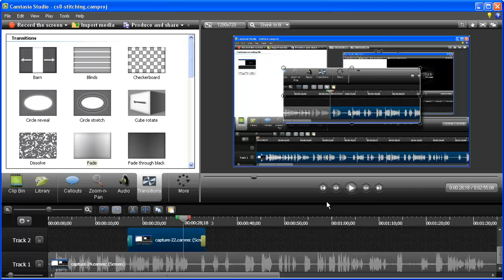CS8 ตัวอย่างการตัดใน 8.1.0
แสดงให้เห็นเบื้องหลังการตัดต่อบางคลิปที่ได้อัพโหลดไปใน youtube โดยใช้คุณลักษณะใหม่ ๆ ใน Camtasia Studio 8.1.0